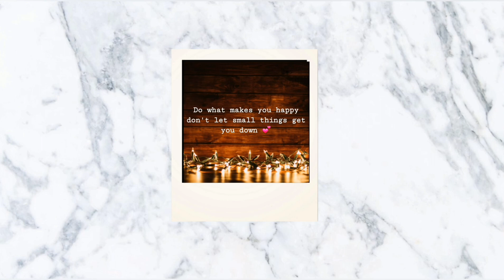Abit of skin care & relaxing☕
Subscibe lovelys :)